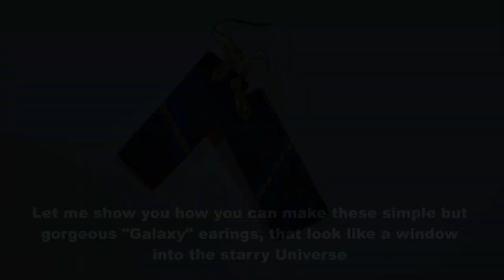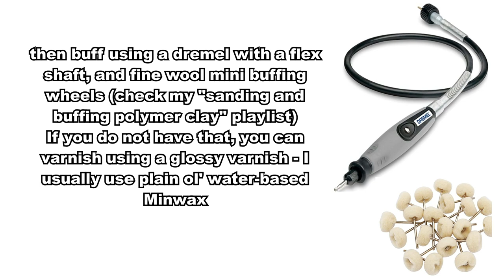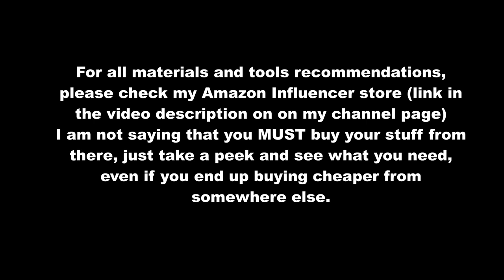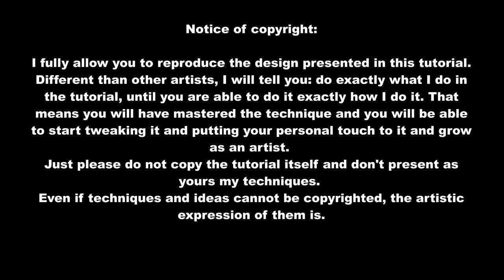Galaxy earrings - polymer clay tutorial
A tutorial showing a stunning but simply made "galaxy" effect with polymer clay. I'm showing it here on a pair of earrings but you can use it on anything!

I buy my Premo, Cernit, Pardo and Fimo clays and many other supplies from PolyClay Play.